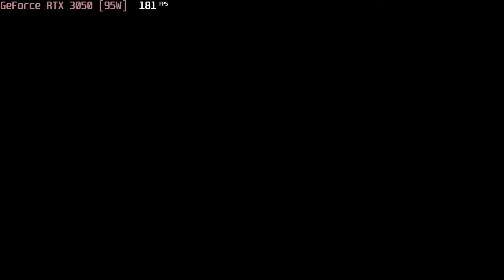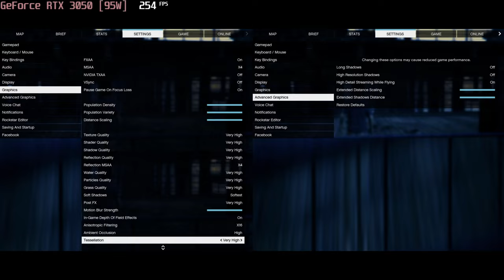🎮 NVIDIA GeForce RTX 3050 [Laptop, 95W] - GTA V gameplay benchmarks (1080p)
💻 Test Configuration:
• 16 GB DDR5 RAM
• External Monitor

✅ LaptopMedia.com